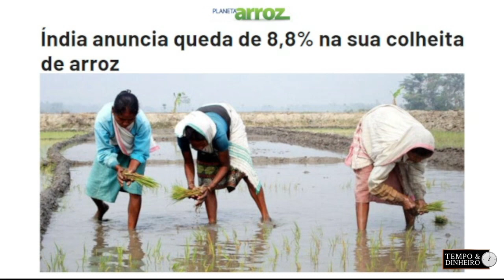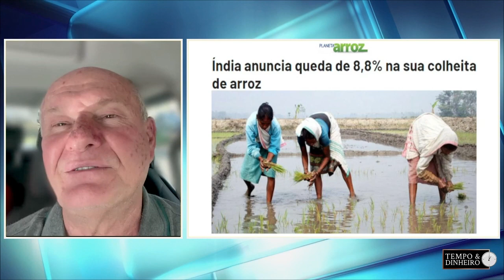Arroz vai tentar alta nos próximos dias